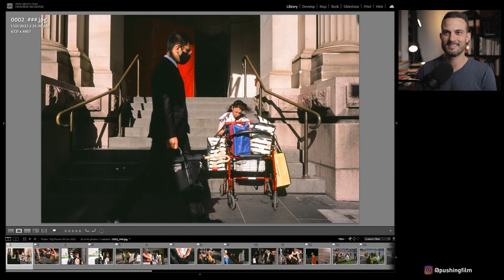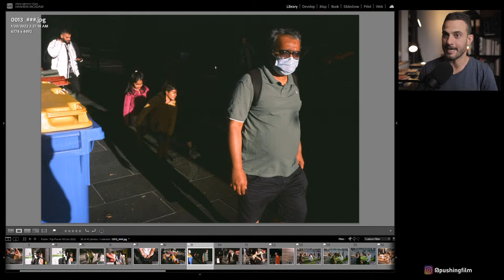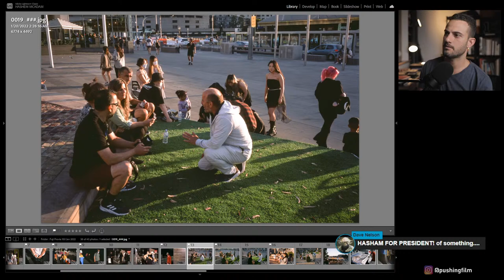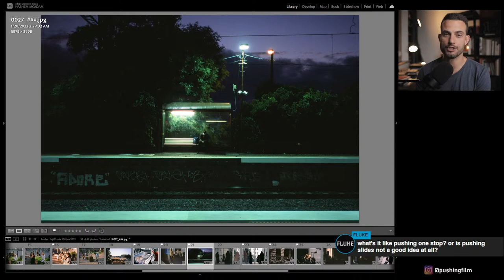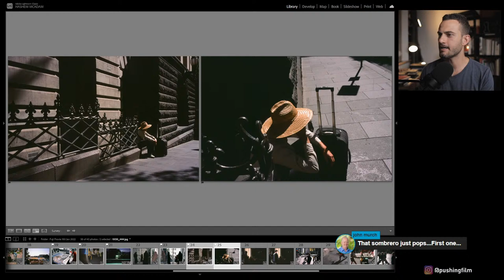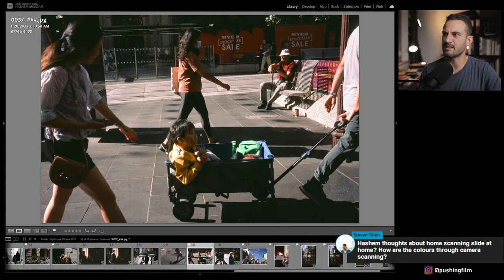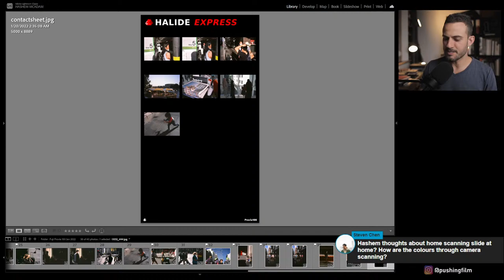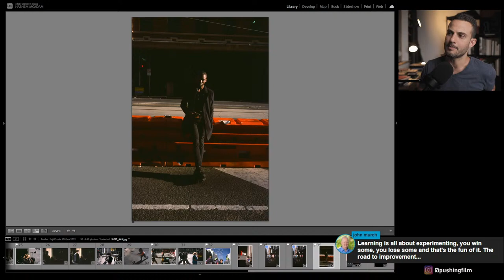Contact Sheets: Jan 2022 - Street Photography on Provia 100F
Looking back at images made during street photography sessions in the context of the actual process. Showing the neighbouring shots on the "contact sheet" can be a great way to learn what works and what doesn't, as well as study some of the thought processes that go into making photos on the street.

Film /camera used - Fujifilm Provia 100F, Leica M-A

►Follow Hashem on Instagram @hashemmcadam